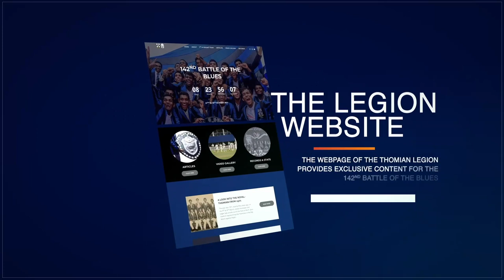OUT NOW!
The website of the Thomian Legion has officially been launched by the Warden of S. Thomas’ College, Mount Lavinia, Rev'd Marc Billimoria. The site features exclusive content for the 142nd Battle of the Blues.